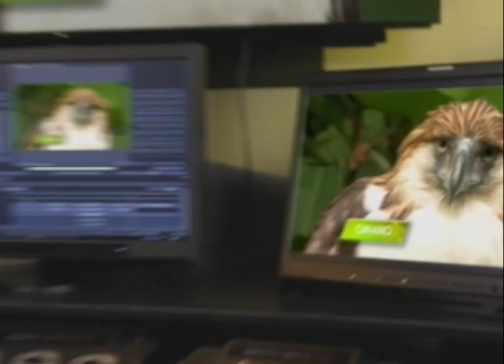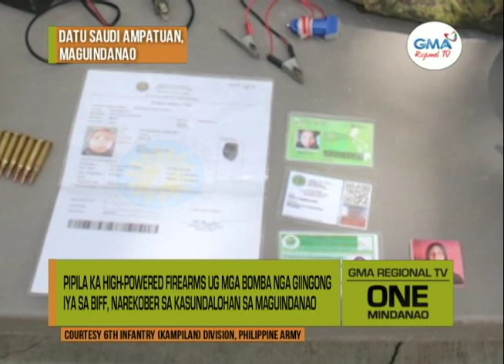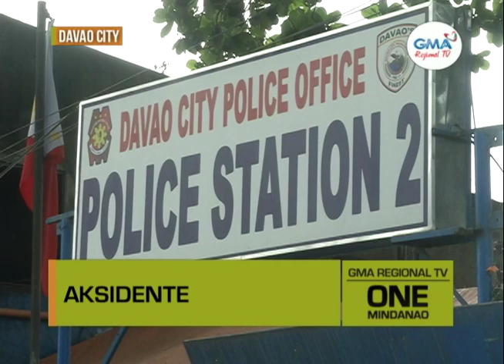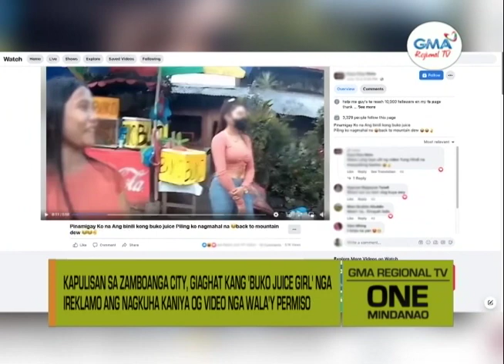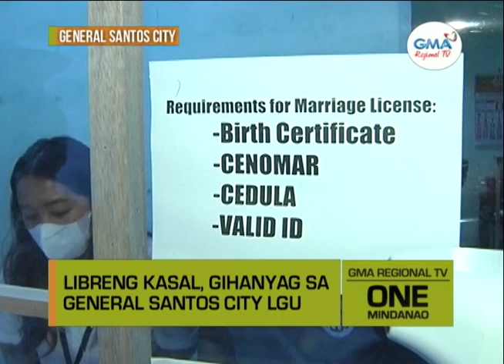One Mindanao: June 23, 2022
Ania na ang dagku ug init nga mga Balita sa One Mindanao Karong Adlawa.